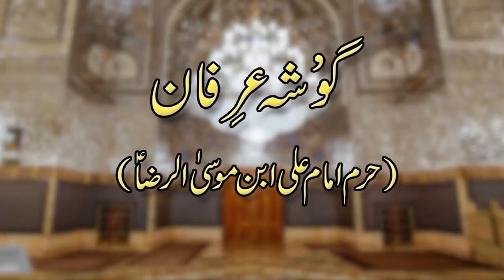MASHHAD: Imam Ali Raza | 8th Imam of AHLEBAIT | Imam Reza Part 5